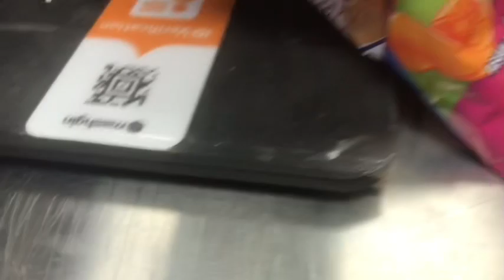I CAN’T BELIEVE MY CO-WORK SAID THIS😳￼